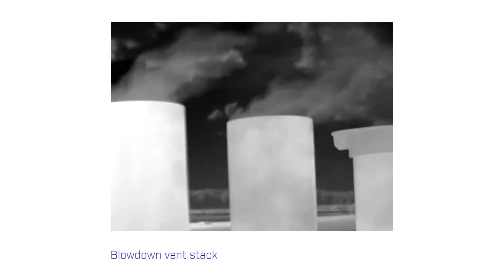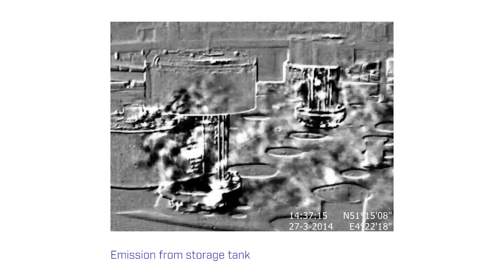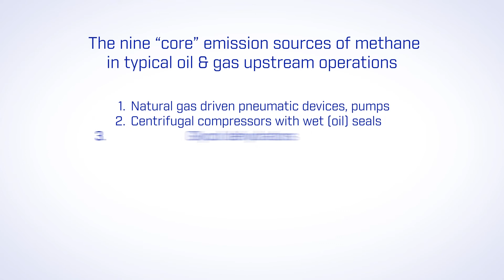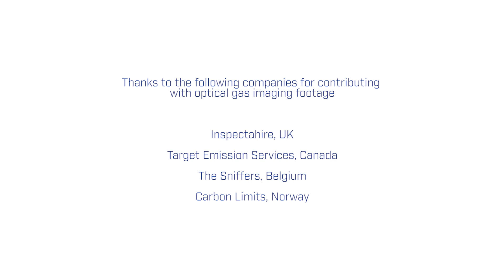Reducing Methane Emissions in Oil and Gas Production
The oil and gas sector is the second largest man-made emitter of methane. This video highlights how the CCAC is working with oil and gas companies through its Oil and Gas Methane Partnership to reduce methane emissions from oil and gas production. Special cameras are needed to detect methane emissions and the CCAC worked closely with FLIR to obtain the images shown in this video.